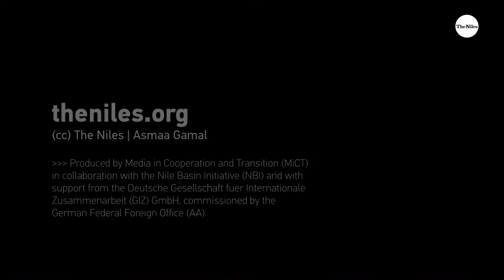How to make good bread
Ayman El-Rabi, a baker from Cairo, speaks about his work and the importance of bread in Egypt. (Video: theniles.org | Asmaa Gamal)